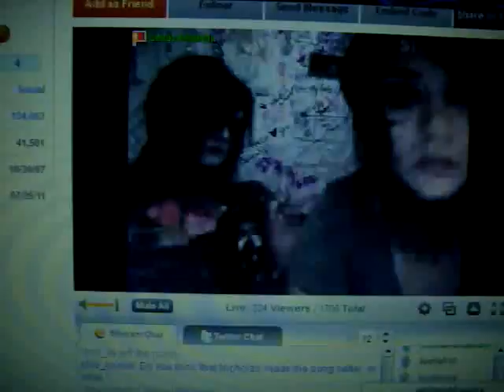Samie dice: Amo a WhitewidoWMX :)